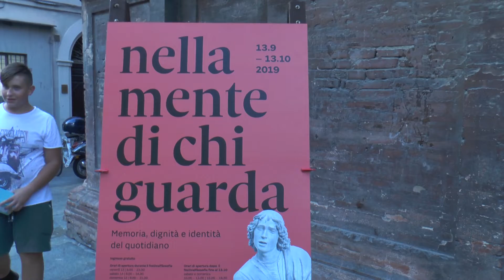Mostra 'Nella mente di chi guarda'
A Modena, in occasione del Festival della Filosofia 2019, ha preso vita una mostra per indagare la 'persona'